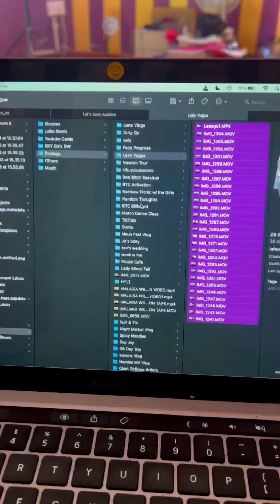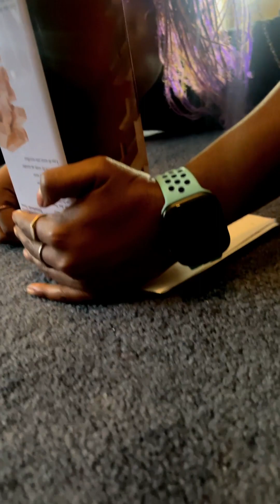11-06-2023 in my life || tanzanian youtuber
model practice 💋🤩
💄: Belladonna
📸: Kgolo Construct